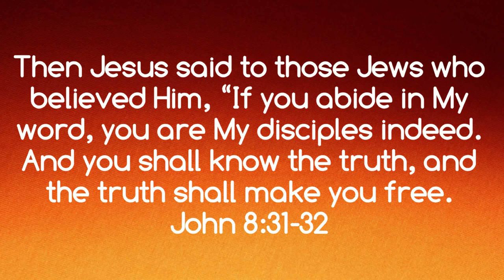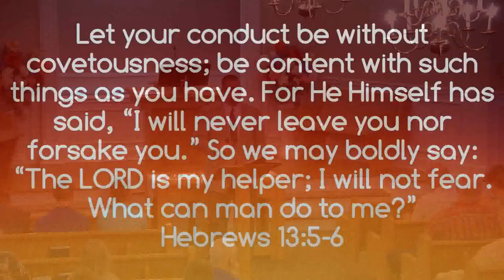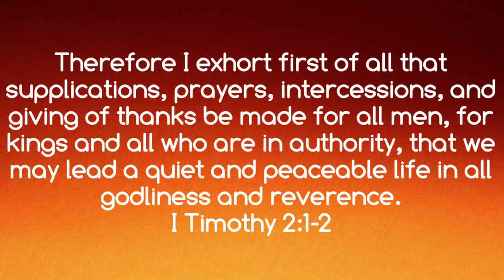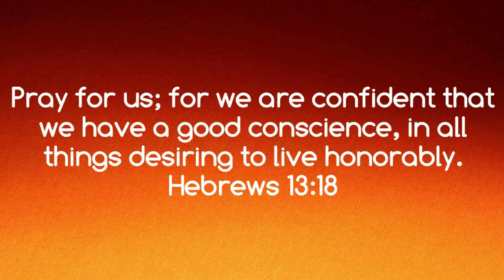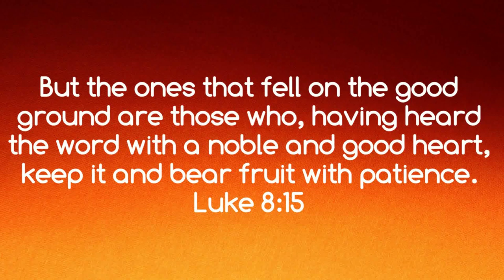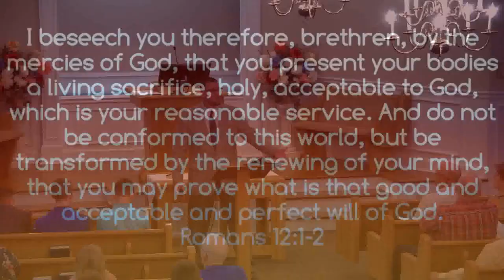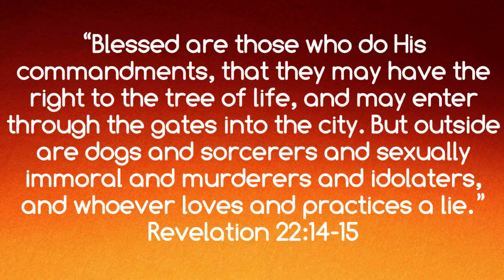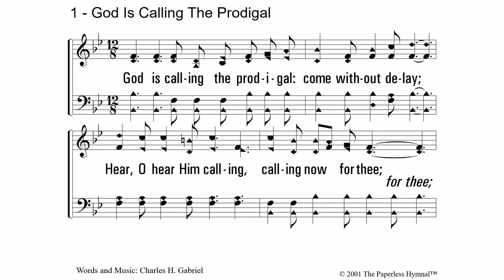"The Mind of Christ: Honesty" Romans 12:1-2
Matt Miller - Minister
8.11.19 am Sermon